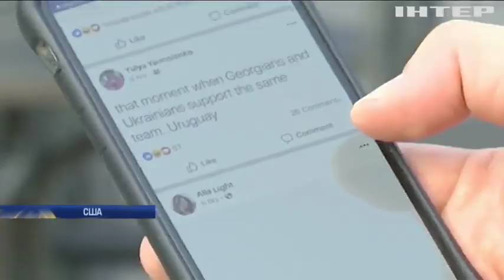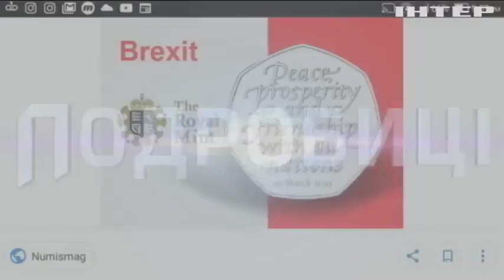Facebook та Twitter видалили мережу ботів Дональда Трампа